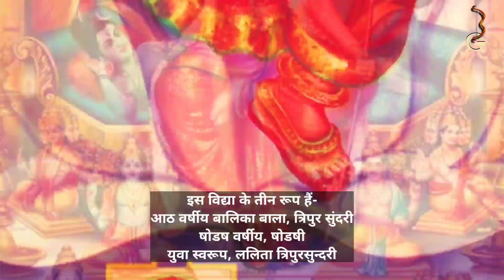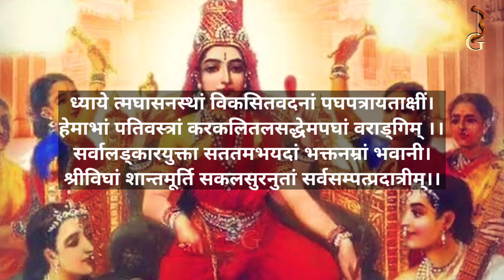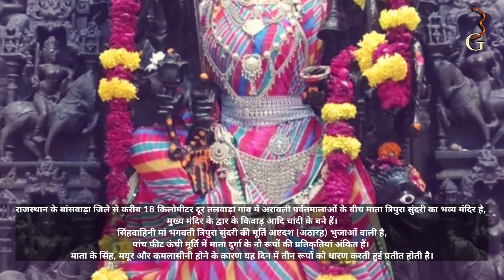देवी ललिता (त्रिपुरसुंदरी) कौन है | Who is Devi Lalita (Tripurasundari) 🙏🏻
जानिए कांचीपुरम (तमिलनाडु) में स्थित मंदिर का इतिहास | Know the history of the temple located in Kanchipuram (Tamil Nadu). 🚩